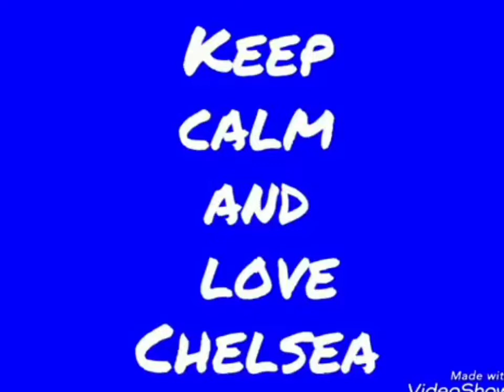Brighton & Hove Albion 1-3 Chelsea | Premier League | The Blues get the job done in East Sussex 💙⚽